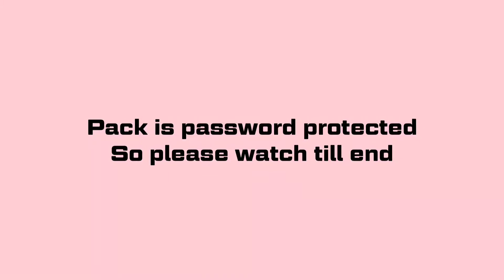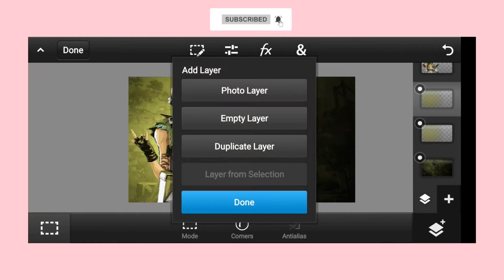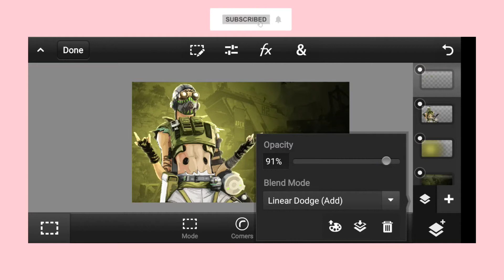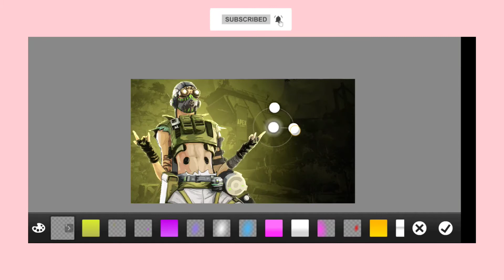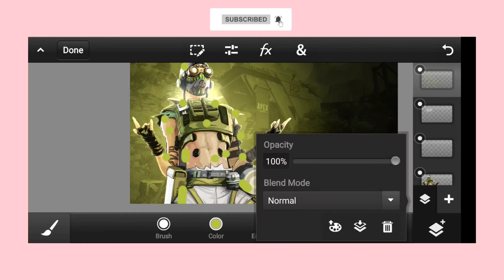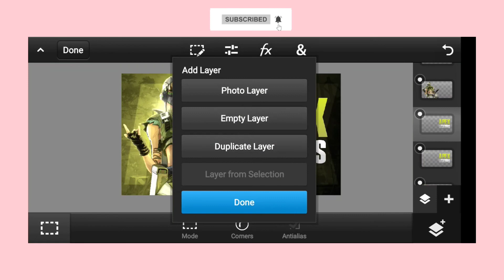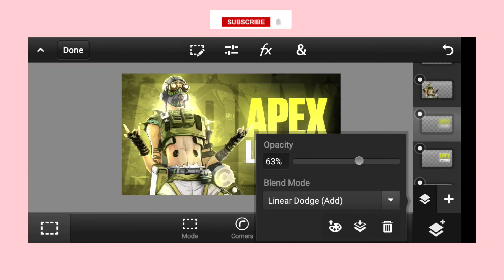Apex Legends Mobile Thumbnail Tutorial | Apex Legends Live Thumbnail Editing | Gaming Thumbnails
We do not own all material we're posting on this channel. If you are Copyrighted Owner and want your work to be removed from our channel, Please Contact us via mail  or leave us a personal message here and we will remove your Material (Video) right away.